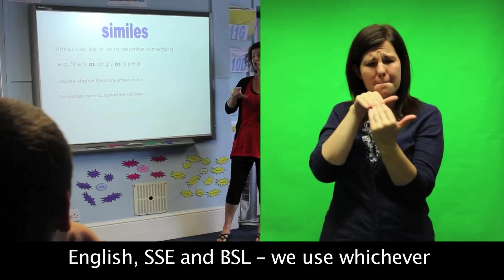Welcome to Hamilton Lodge Deaf School & College - BSL version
This is our updated 'Welcome Video' (BSL version) which tells you about our school and college. It is one of the videos on our DVD which is available free to prospective students and their parents/carers as well as those working in Deaf education. Please see other videos on our channel to find out student and parent views.

Thanks to JuiceBox productions who helped us produce this affordably.
The previous version of this video had 2,159 views before being replaced.